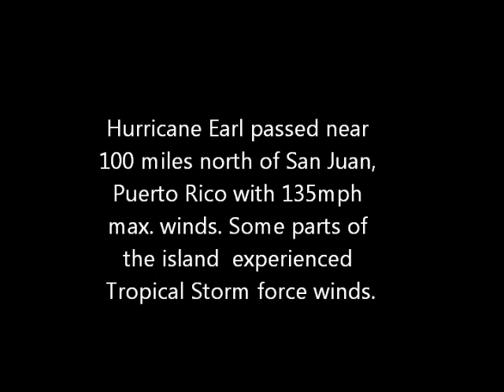Hurricane Earl brushes Puerto Rico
Categorie 4 Hurricane Earl with 135mph winds brushed Puerto Rico on August 30, 2010. The Island escaped the brunt of this Hurricane but some parts of the Island experienced Tropical Storm conditions.